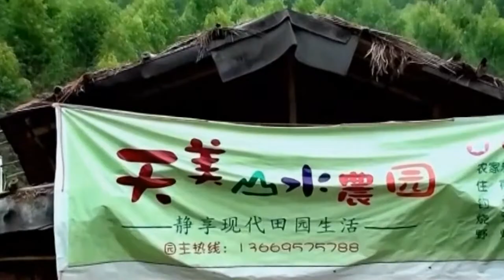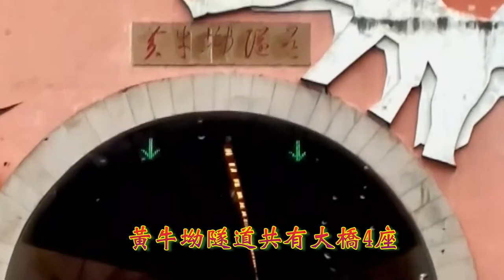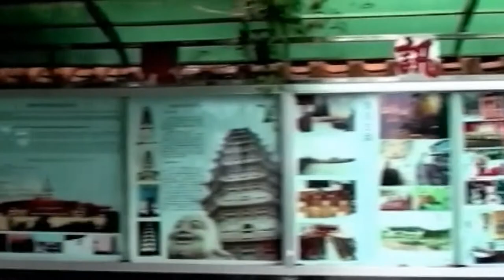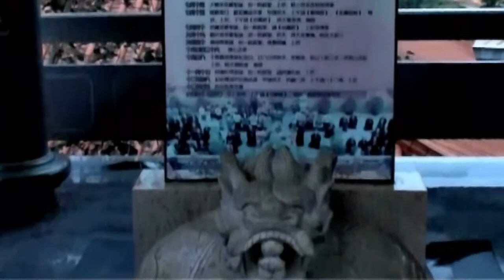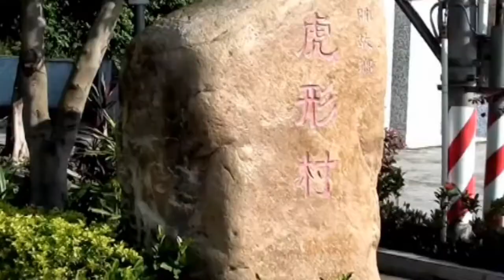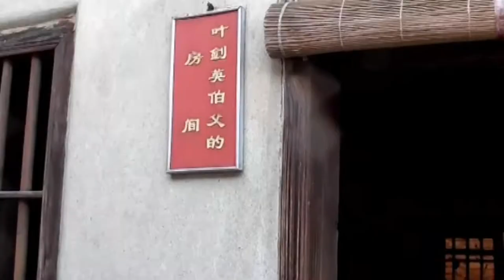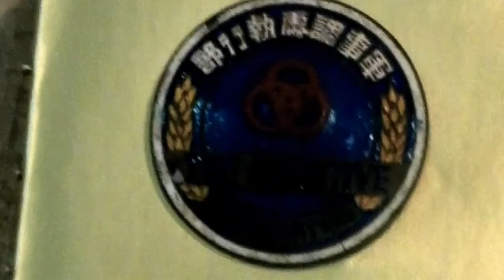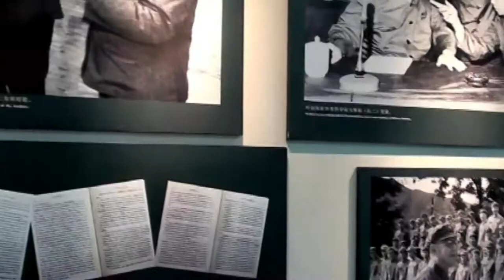廣東梅州嶺南明珠千佛塔寺 及虎形村葉劍英故居(粵語現場解述)2012 Thousand buddha Temple & former residence of marshal Ye Jianying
石塔高36米，八角九層，純石結構。行腳托缽是南傳佛教三千多年的傳統，千佛塔寺每年都要舉辦這一大型佛教活動。當天，百餘尼僧頭戴雨笠，手托乞缽，行走於梅城，接受各方信眾虔誠的供養，廣種福田，成就福果。拜塔（三步一拜）又是千佛塔寺每年慶祝寶塔興建而舉辦的大型佛教活動。
葉劍英故居是已故中華人民共和國領導人葉劍英的早年的住所，坐落在廣東省梅州市梅縣區雁洋鎮雁上村，2001年作為近現代重要史跡及代表性建築列入第五批全國重點文物保護單位名單。